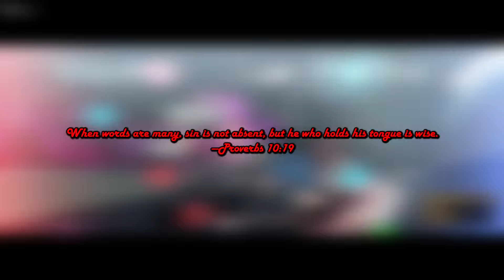Dont Let Her Anywhere Near Ya Cheeks